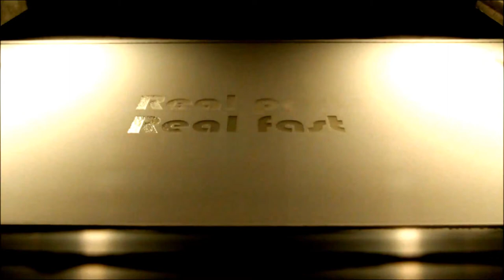best technology 3D Printing Technology /2015/youtube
3D printed chain lifts car -- HP Multi Jet Fusion™ Technology

Watch as a 1/4 lb 3D printed chain link, created using new HP Multi Jet Fusion™ Technology, lifts a car straight off the ground!
HP’s Multi Jet Fusion™ technology offers a unique combination: quality that combines strength, accuracy, resiliency and finish for an overall product that is not currently possible at the speed and price HP is planning to deliver to market.

Not only does it deliver ten times faster(1) speeds, HP Multi Jet Fusion™ technology offers new levels of part quality. HP’s proprietary multi-agent printing process, where multiple liquid agents are applied by HP Thermal Inkjet arrays, can drive new levels of accuracy with uniform part strength in all three axis directions. Also offering full-color 3D print solutions, breakthrough economics(2), an open platform for materials innovation and more, HP Multi Jet Fusion™ Technology is a disruptive 3D printing technology for a new era of manufacturing.

(1) Based on internal HP testing of part build time, for a set of representative parts in batch process comparing HP Thermal Inkjet based HP Multi Jet Fusion™ technology to the leading 3D printing technologies in the U.S.—selective laser sintering (SLS) and fused deposition modeling—as of October 2014.
(2) HP Multi Jet Fusion™ technology leverages proprietary HP Thermal Inkjet technology, enabling lower cost systems that output similar quality to more expensive devices—such as selective laser sintering (SLS)—and speed.

3D Printing (Invention), HP Multi Jet Fusion Technology, HP Multi Jet Fusion, HP 3D printer, HP 3D printing, 3D printer, Printer (Computer Peripheral Class)